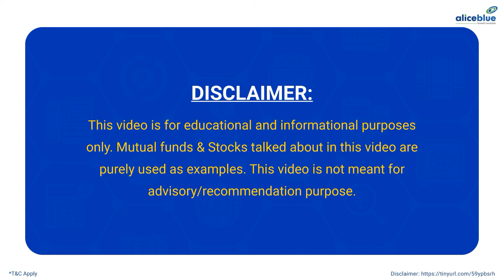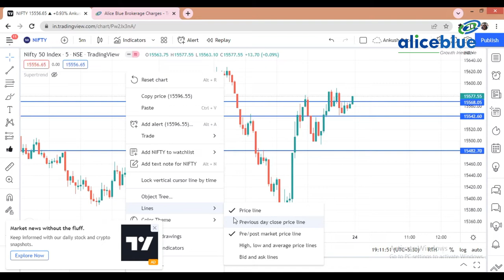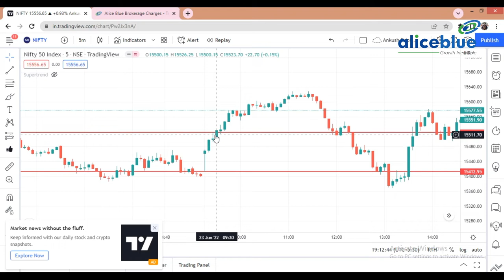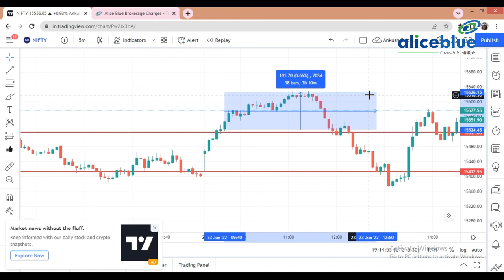Intraday Nifty Superhit Strategy || 100 Point Profit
Start Now!